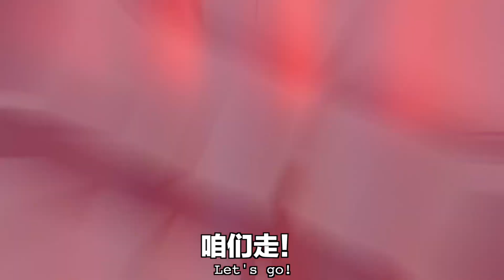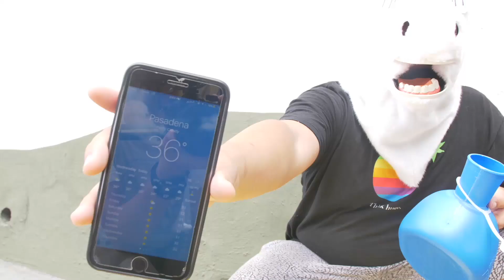毒角SHOW - Chinese Old-fashion Lifestyle Houseware中国小商品进军美国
如需转载，请注明原创出处。